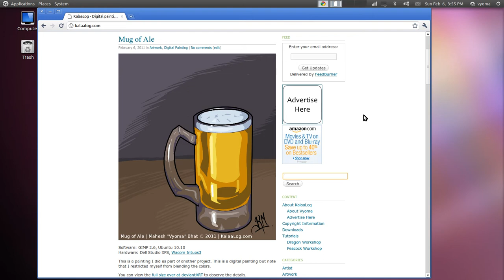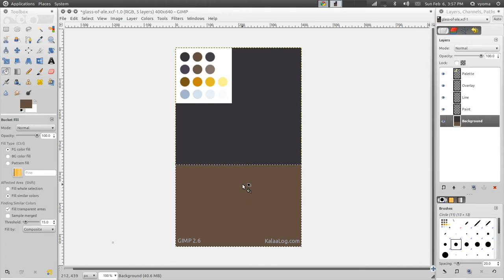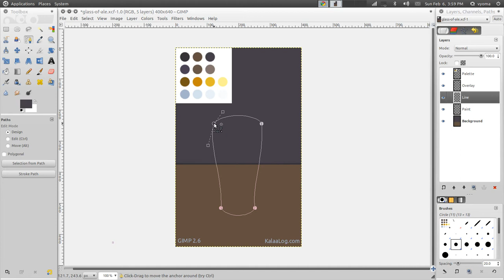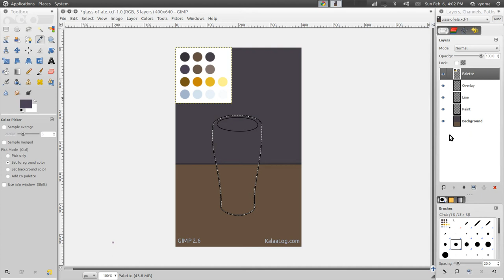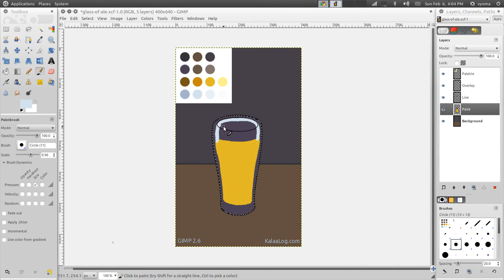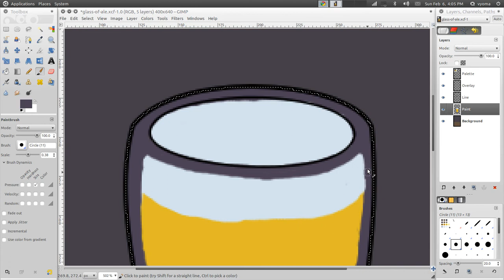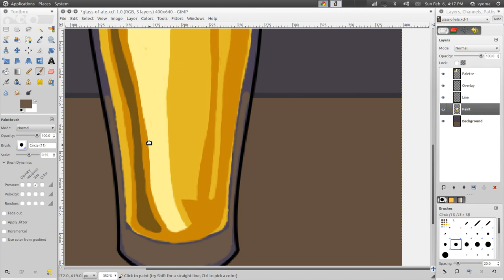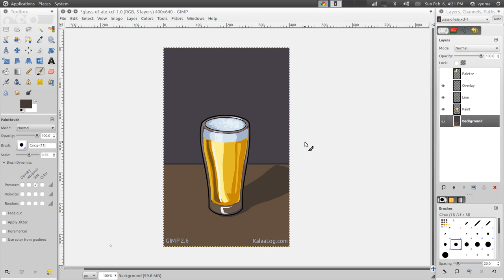Painting a Glass of Ale in GIMP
This is a video tutorial that explains how to create a digital painting of a Glass of Ale. The download file mentioned can be found at KalaaLog.com